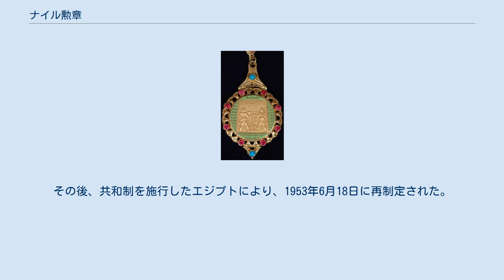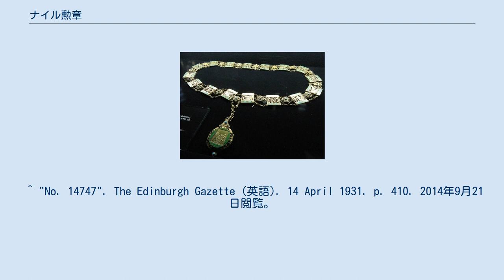ナイル勲章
ムハンマド・アリー朝
ナイル勲章(ナイルくんしょう、アラビア語:قلادة النيل العظمى)は、エジプトの勲章。
エジプトに多大な貢献をした者に授与されるナイル勲章は、1915年にムハンマド・アリー朝エジプトのスルタンフサイン・カーミルによって制定された。
その後、共和制を施行したエジプトにより、1953年6月18日に再制定された。
現在、同国内では最高位の勲章に位置づけられているが、エジプト王国時代にはイスマーイール勲章の下位に置かれていた。
 ナイル勲章には6つの等級がある。
 等。
 ^ “Order of the Nile: University of Glasgow Story, First World War Roll of Honour, Decorations & Awards”. 2009年8月31日時点のオリジナルよりアーカイブ。
2011年3月4日閲覧。
 ^ “Republic of Egypt: Order of the Nile”. Medals of the World (2008年2月8日). 2011年3月4日閲覧。
 ^ “The Al-Busaid Dynasty”. 2014年9月21日閲覧。
 ^ "No. 14747". The Edinburgh Gazette (英語). 14 April 1931. p. 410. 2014年9月21日閲覧。
 ^ “Mohamed ElBaradei”. 2014年9月21日閲覧。
 ^ “Sisi offers Mansour Order of the Nile”. Egypt Independent. Egypt Independent. 2014年6月10日閲覧。
2015年3月17日閲覧。